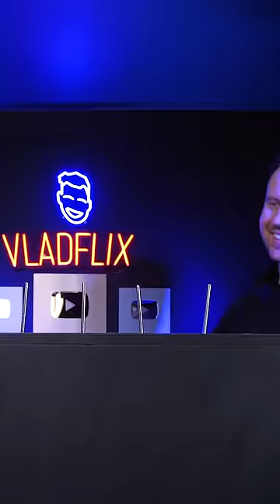What is the Best SPRITE Alternative? 🍋🥤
There are so many different brands creating imitations of our favorite lemon/lime soda.  I decided to try some of them to see if any of them compare to sprite.

MY CONTENT CREATION TOOLS AND BAR TOOLS: